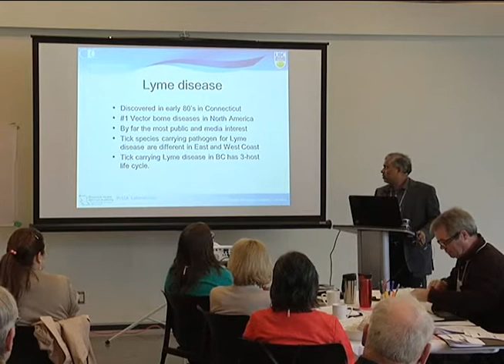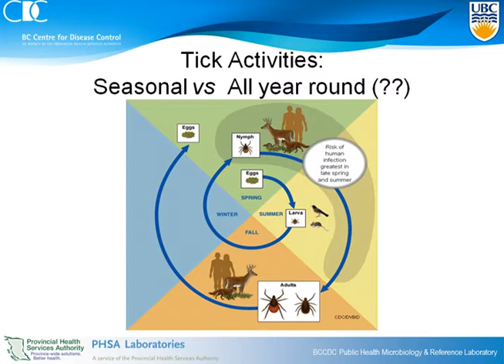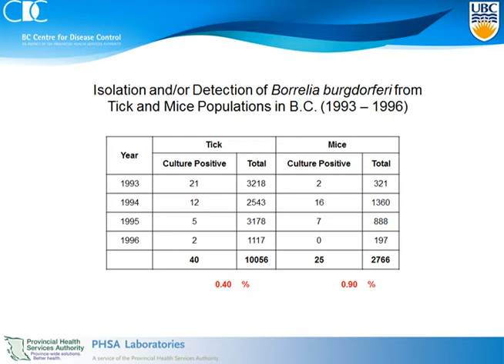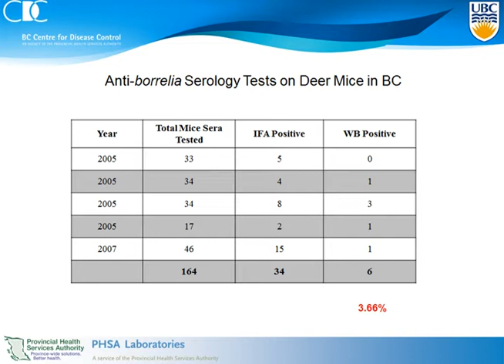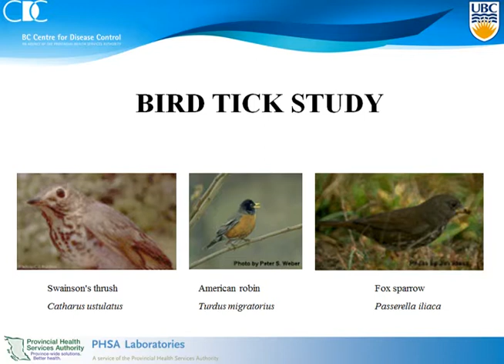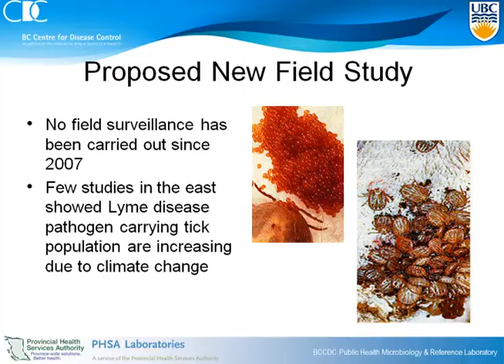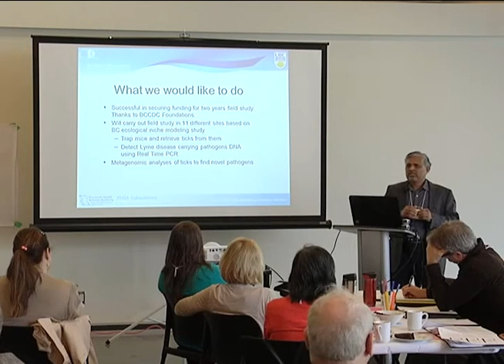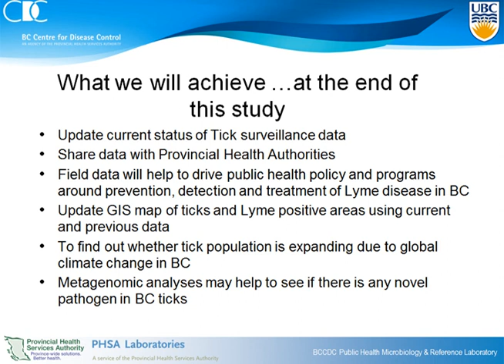3. Epidemiological/Animal Studies in BC with Dr. Muhammad Morshed